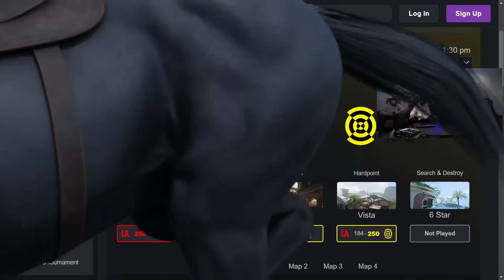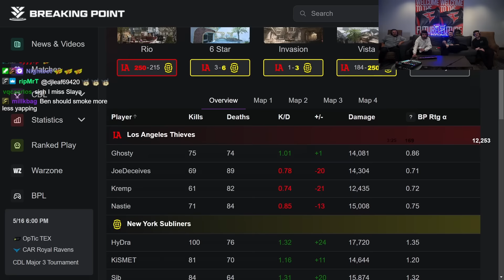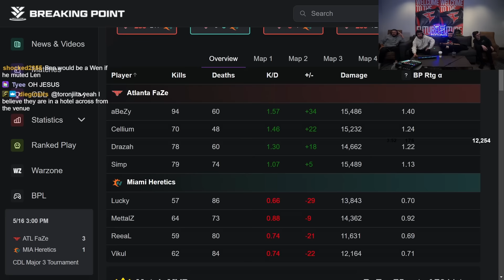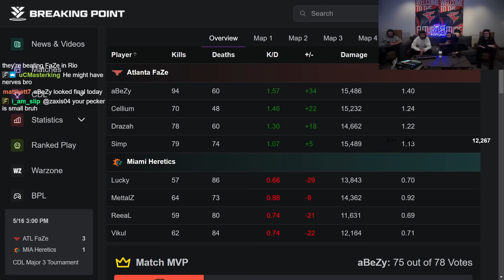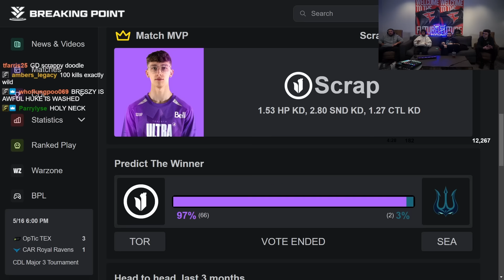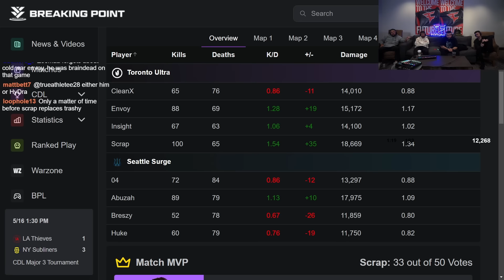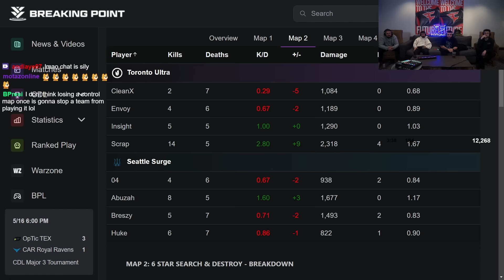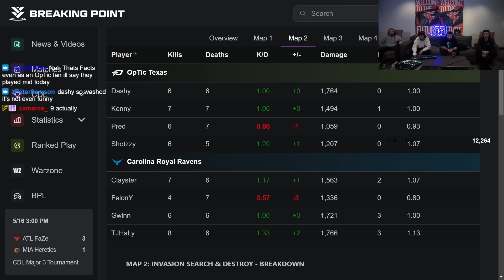TORONTO HOME CROWD BUFF! | OPTIC AND FAZE FINAL? | THE FLANK AT CDL MAJOR 3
FaZe ZooMaa, Ben, Aches, Parasite, and Octane break down the Call of Duty League Toronto Major Day 1 Matches!

0:00 Intro
3:48 LA Thieves vs New York Subliners
11:00 Atlanta FaZe vs Miami Heretics
17:40 Toronto Ultra vs Seattle Surge
26:40 OpTic Texas vs Royal Ravens
46:50 Atlanta FaZe FINAL
54:00 Predictions